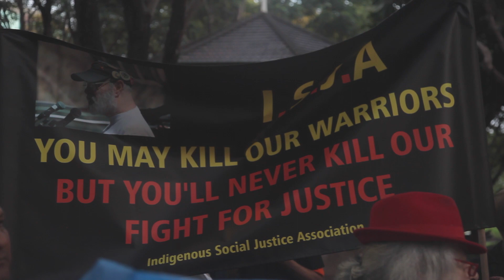Ernie Dingo On The Forced Closure of Aboriginal Communities | PEDESTRIAN.TV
Ernie Dingo speaks out against the forced closure of Aboriginal communities at the 'National Day of Action' at Belmore Park, Sydney.